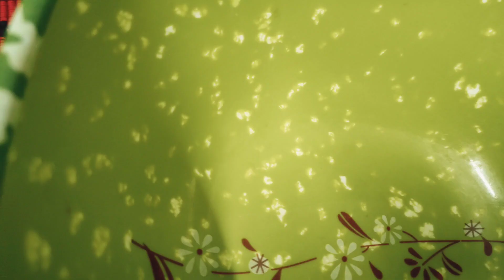চিয়া সিড দিয়ে মজাদার নাস্তা রেসিপি।